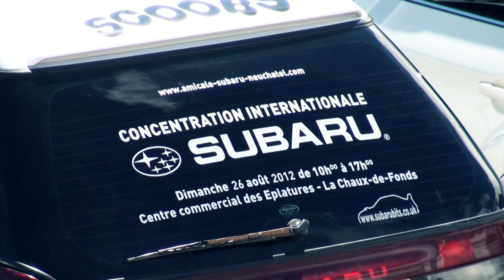Concentration Internationale Subaru 2012 - La Chaux-de-Fonds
Concentration Internationale Subaru 2012
La Chaux-de-Fonds - Suisse